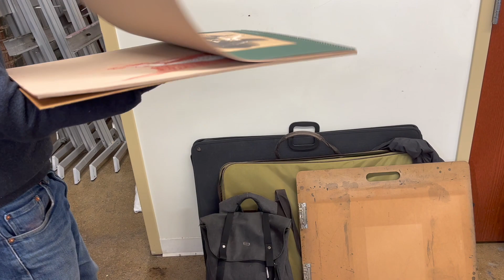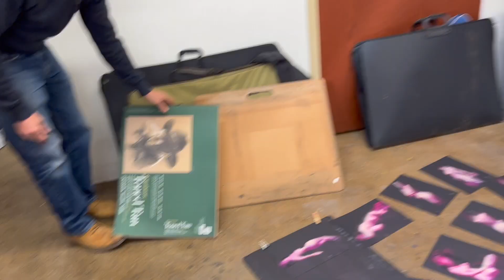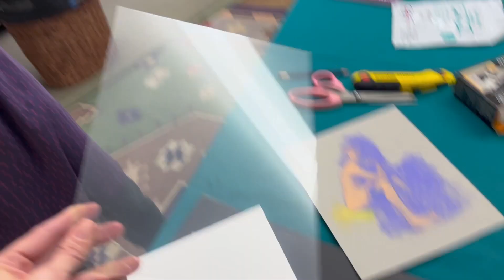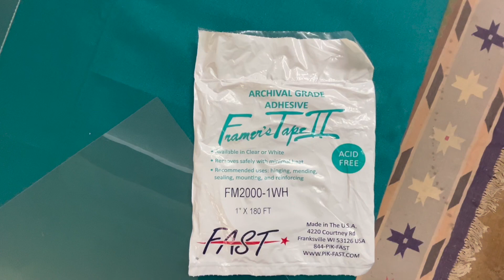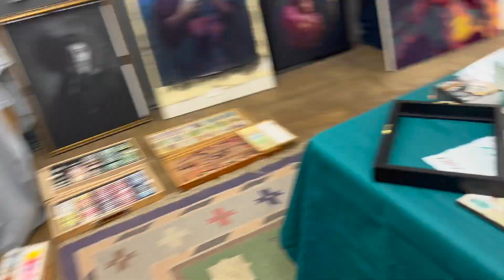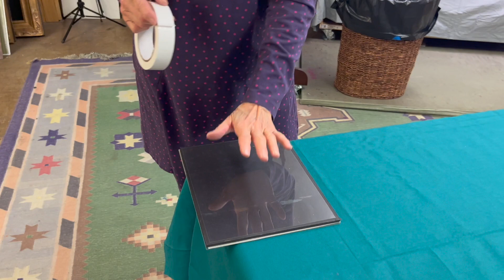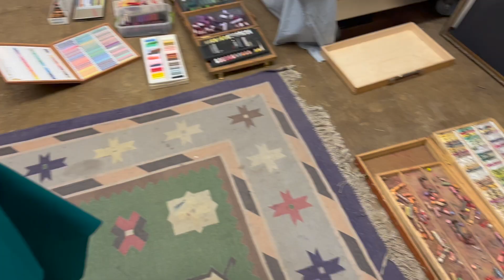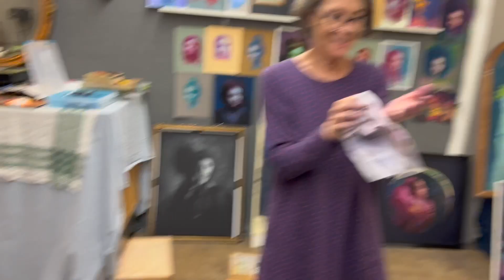Artist Diaries. Episode 42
Pastels, figure Drawing, Portrait Session. Framing Pastels like the French :-)